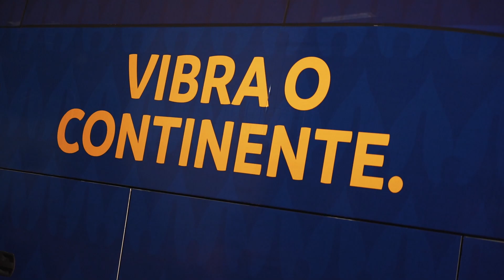Uruguay vs. Colombia: La Película 🇨🇴🍿🇺🇾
¡Un partido de película! ​

Revive el apasionante cruce entre @FCFSeleccionCol y @Uruguay que terminó en los penales para clasificar a las Semifinales de la CONMEBOL Copa América 2021 ​